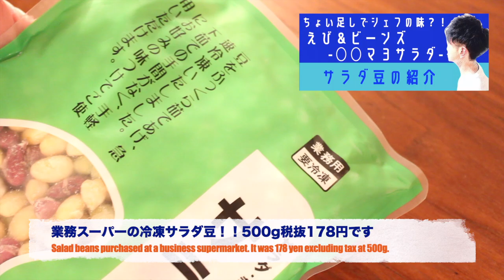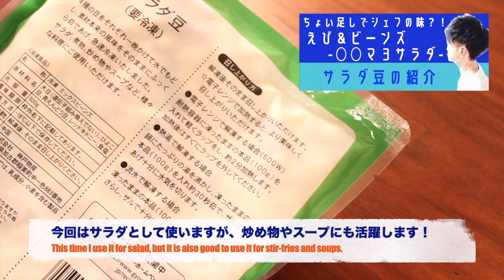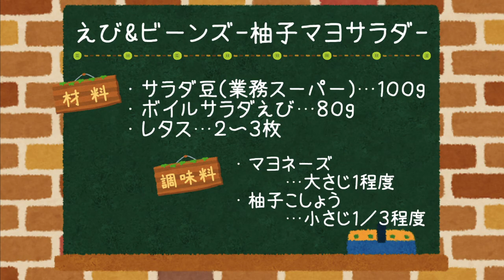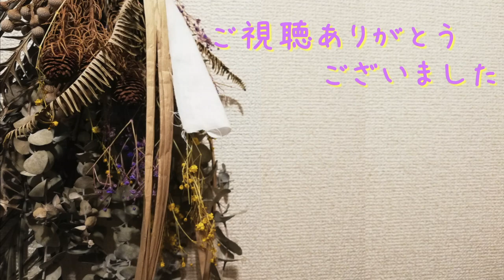ちょい足しごちそうサラダ♪｜えび＆ビーンズー◯◯マヨサラダー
業務スーパーで購入したサラダ豆が最近めちゃくちゃお気に入り✨
今日はそれを初めて使った時のサラダのレシピを公開です😊

〇〇マヨサラダ、なにマヨサラダなんでしょうね🤗
それは動画を見てのお楽しみ✨

ちょい足しするだけで一気に雰囲気のいいサラダになりますよ‼️
みなさんぜひ試してみてください🎶

★おすすめYouTuber紹介★

▷Cio Cooksさん
心機一転活動を再開したシオさん✨自宅で作る本格イタリアン最高です🎶

▷ROOT's KITCHENさん
スパイスの魔術師！！凝った料理もさらっと作っちゃうところがかっこいい✨ライブ配信もしてますよ‼️

▷まんまるkitchenさん
心がほっこりする系のレシピ動画といったらまんまるさん✨

▷CookRun【クックラン】かんたん料理紹介チャンネルさん
基本に忠実で丁寧な料理が素晴らしい🍽✨ちょっとしたときに使える豆知識もたくさんで参考になること間違いなしです😊

▷【料理VLOG】michilapseさん
優しいパパが作る晩ご飯の数々、どれも素敵なんです✨アットホームな感じがとってもGood!!

▷今日は、キャンプ気分。さん
家キャンプという新しい時代を作るちゅれい氏😁仲良しYouTuberさんです✨ノリの良さと日常を楽しむセンスを感じます🎶